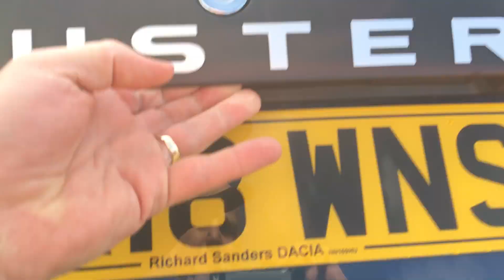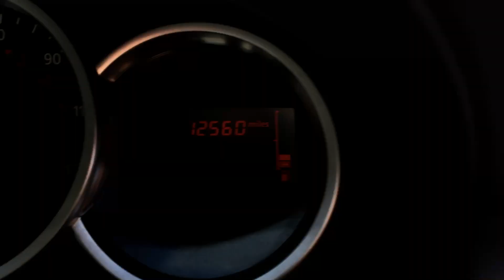Dacia Duster KR18 WNS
Dacia Duster 1.5 dCi Nav+ (s/s) 5dr comes with low mileage and one previous owner. Also includes Bluetooth, satnav, cruise control and much more and is available for you to drive away today with no admin fees!

Established since 2002, Richard Sanders is a family owned main dealer for Dacia, Nissan, Peugeot and Renault. Along with our Used Car Centre, we have access to a choice of over 500 cars in group stock - offering flexible finance, part exchange, warranty and all main dealer facilities. or our branch at Northfield Avenue, NN16 9HU which is just a couple minutes off the A14.

At Richard Sanders we pride ourselves in offering an exemplary level of service in all aspects of our business. As such, we are recognized as the top Renault, Nissan and Peugeot Dealer in Northamptonshire for Customer Satisfaction. We are confident that if you buy your new car with us, you will always drive away happy.